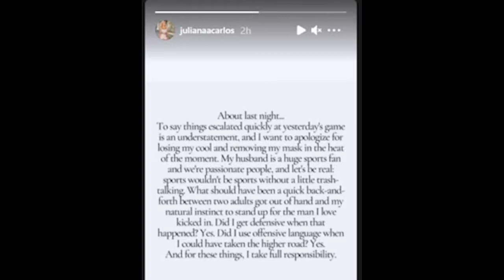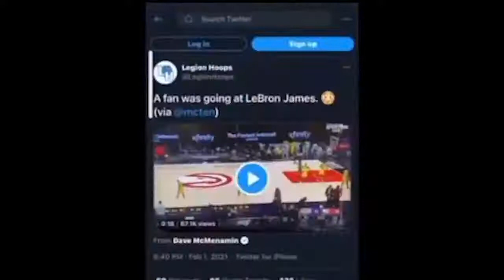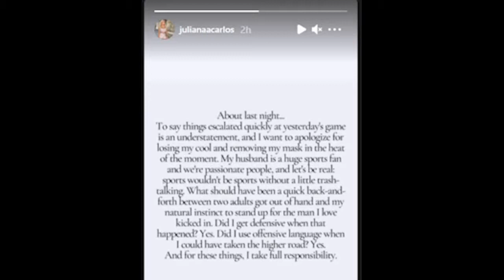LeBron vs Courtside Karen pt 1 | Courtside Karen? Security intervenes after front-row Hawks